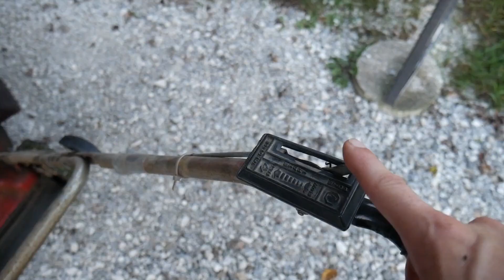This was a Great Find!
Our weed trimmer failed us so it was time to look for a new mower instead. I think we found a good one.

💜 Our channel is family-friendly. 💜